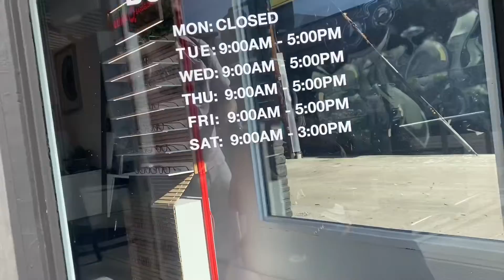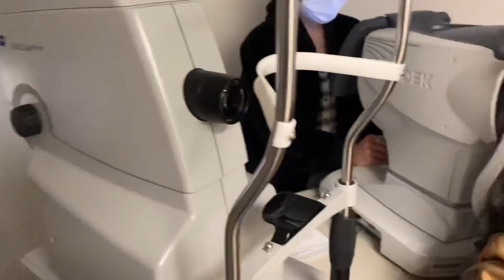Vlog 186 || Haylee Đi Khám Mắt & Chồng Quyết Định Chích Ngừa COVID-19 Vaccine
COVID-19Vaccination#EyesExam